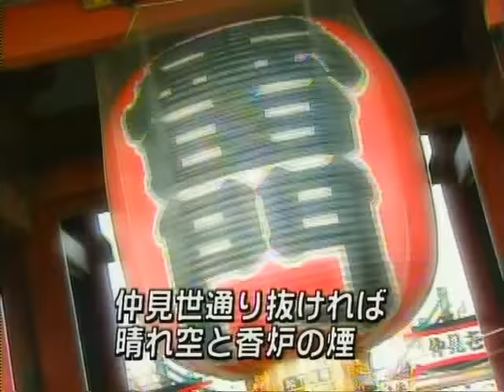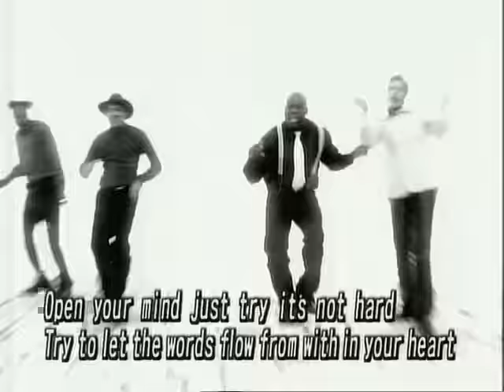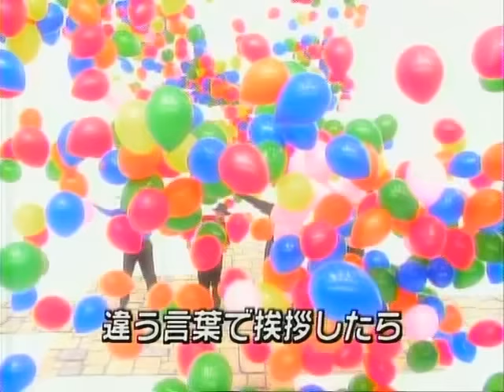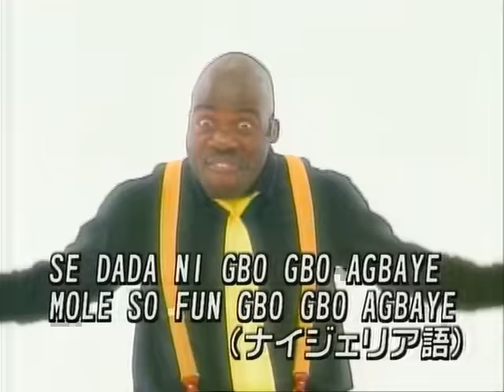ハトマメ ~Say hello to the world.~ （幻のPV）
曲名：ハトマメ ~Say hello to the world~
作詞作曲：槇原敬之
出演歌手：セイン・カミュ、ボビー・オロゴン、アドゴニー・ロロ、アミール・ガルシア
振付担当：KABA.ちゃん